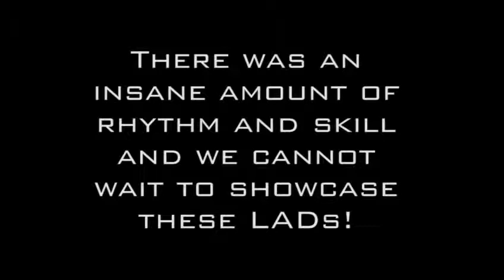LADjam2 Trailer 2 - Gardiner Brothers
!!!SPECIAL ANNOUNCEMENT!!!

Thank you to all of the LADs out there that participated in LADjam2. We couldn't believe the response along with the insane talent, rhythm and beats. We can proudly say that LADjam2 has a LAD from every continent on the planet! (Except Antarctica 😉) 90 LADs in 86 videos, over 15 countries and 59,865 beats... (We didn't actually count them 😂) All of this in just under 2 weeks is incredible!

We are SO excited to showcase all of these LADs!

**Due to the incredible amount of entries, we have decided to release LADjam2 in a series of 3 episodes over the next two weeks leading up to Easter!**

Keep your eyes peeled for the first episode early next week!

Matthew Gardiner Michael Gardiner